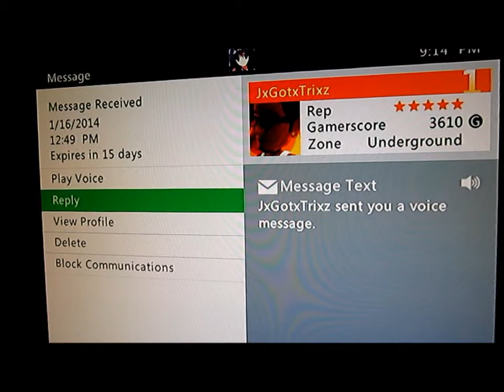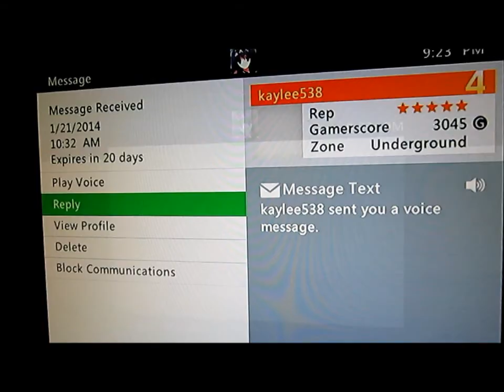LoL these Xbox Messages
I send that tigga more than one message. What a scrub! LoL. All in good fun.